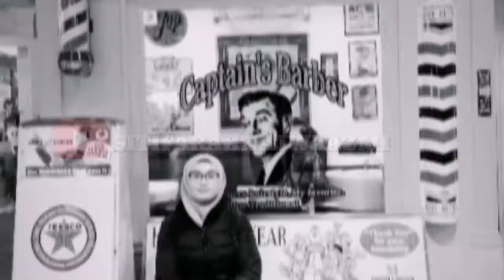UNBOXING : My First Mary Kay Box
My 1st unboxing Mary Kay Box! I'm so excited and can't wait to pampering myself with these products!

My 1st video talking to camera and it was awkward haha. Still gotta lot thing to learn. So, excuse my awkward moment and let me fix it on next video.

My channel is not focused on only one topic because I love a lot of things!
I hope you enjoy my videos and do let me know if you have any question.

HAVE A WONDERFUL DAY! XOXO